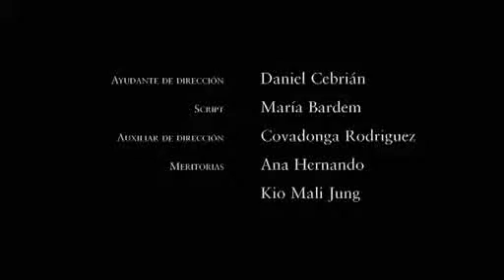Cortometraje La madre PARTE2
Goya al Mejor Corto de Ficción Miguel Bardem se ha sumado a Javier Fesser 1